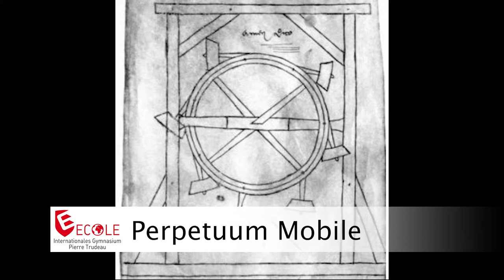Perpetuum Mobile (fake!) - Experiment